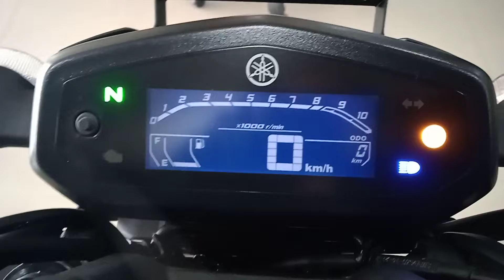Fzs v3 dark Knight edition walk around & exhaust sound